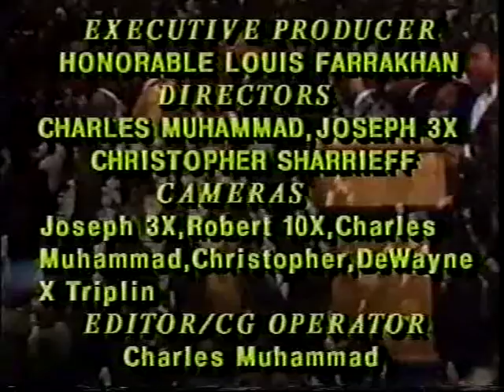The Hon. Louis Farrakhan; Let us make man, New york city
The Hon. Louis Farrakhan convened this first men's only meeting at the 369th Armory in New York city on January 24, 1994, it launched the beginning of the Let us make man tour, which became the springboard and catalyst for the historic 1995 Million Man March.